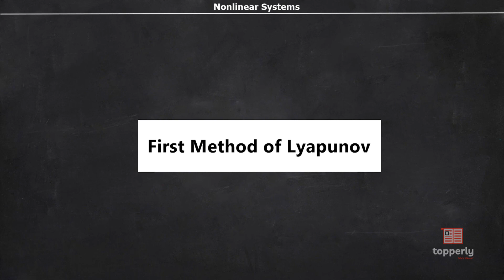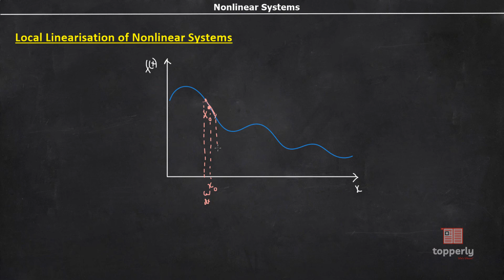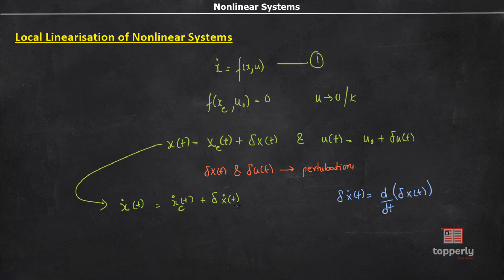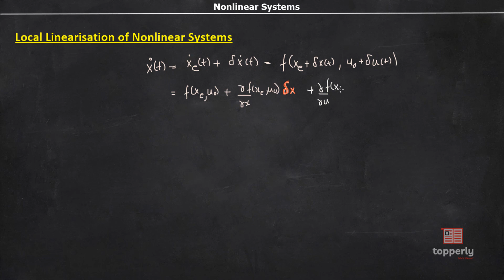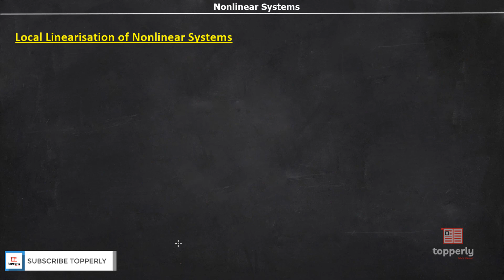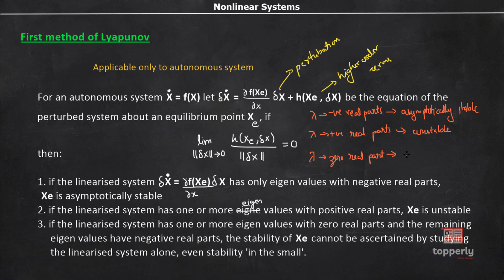Linearisation Technique & First Method of Lyapunov | Nonlinear Control Systems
Topics covered:
00:21 Local Linearisation of nonlinear functions
13:45 First Method of Lyapunov